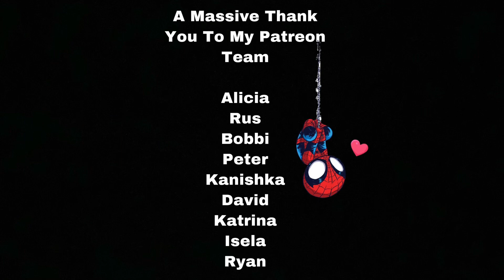Update On My Collection, And My Stupid Mistake 🙄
So this is an update on my collection and my stupid mistake that I’ve made.